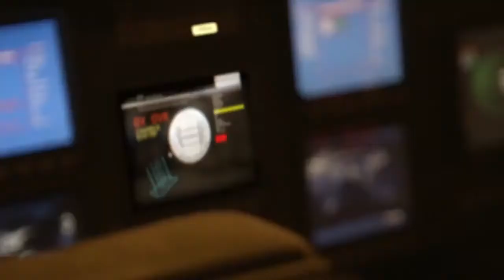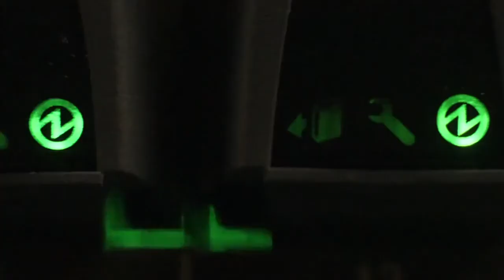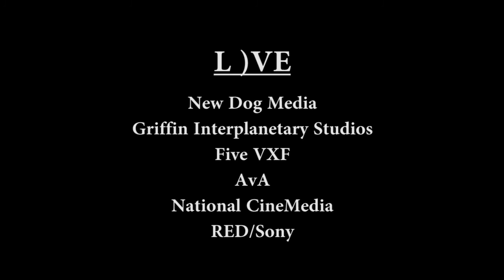Angels And Airwaves - LOVE Movie Trailer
An alternate movie trailer for the Angels And Airwaves motion picture - 'L )VE'. This edit contains rare footage from the 4 vignettes - Soul Survivor, Epic Holiday, Clever Love & Hallucinations that were excluded from the final edit of the feature film.